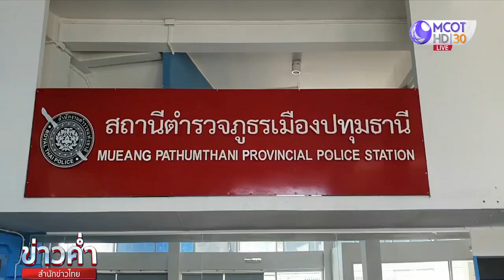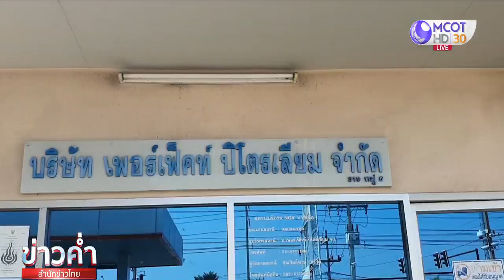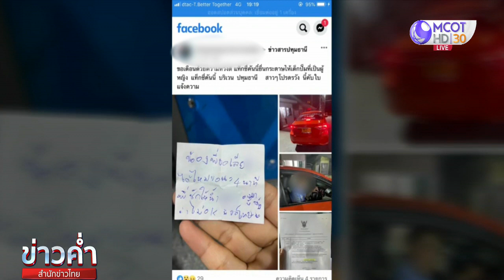อาย! ยังไม่เข้ามอบตัว แท็กซี่ส่ง จม.ชวนทำไม่ดีกับสาวปั๊ม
ตำรวจยังตามล่าตัวโชเฟอร์แท็กซี่เขียนจดหมายขอมีอะไรไม่ดีกับพนักงานสาวปั๊มน้ำมันย่านปทุมธานี ล่าสุดยังไม่เข้ามอบตัว หลังพี่ชายแจ้งตำรวจ น้องชายอับอายกับข่าวที่เกิดขึ้นขอเวลาทำใจก่อน